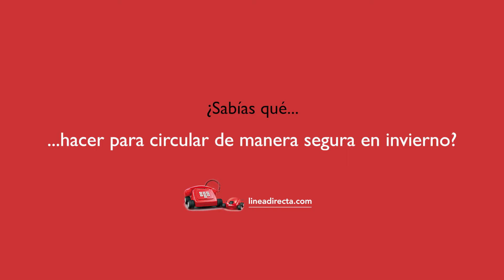Cómo circular en invierno - Línea Directa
En este vídeo, de la mano de nuestra especialista, te contamos todos los consejos que debes conocer para circular en invierno con tu vehículo. Muy importante revisar los puntos clave antes de hacer un viaje, y sobre todo ser previsores con los accesorios que podríamos necesitar en caso de mal tiempo.

Recuerda, todo lo que te contamos en este vídeo está en tu mano. Del resto, en caso de un problema o siniestro, desde Línea Directa nos encargamos de todo y te facilitamos los tramites.

¿Aún no tienes la póliza del seguro del coche con nosotros? Puedes calcular, en solo dos minutos, tu seguro de coche desde

En nuestra App te facilitamos todos los trámites. Descárgala desde Comprobarás todas las ventajas y facilidades que ponemos a tu servicio.

En esta sección te contamos todas las ventajas al contratar tu seguro de coche con Línea Directa.